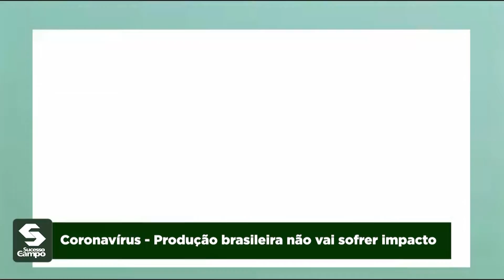Coronavírus não afeta agro brasileiro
O Coronavírus não vai ser fator impactante para o agro brasileiro.